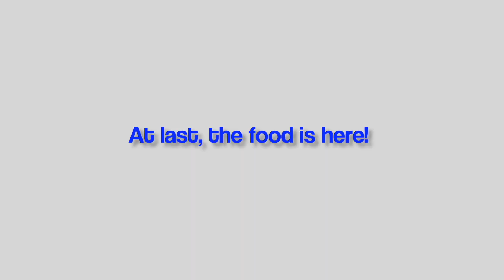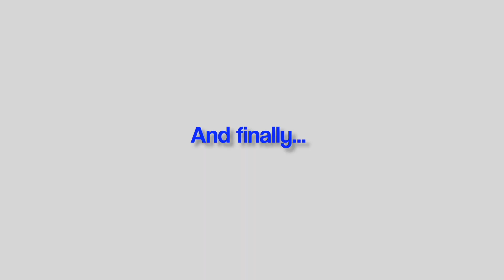Teach Your Child Table Manners.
Join Marek and James in this easy-to-follow guide to basic table manners!